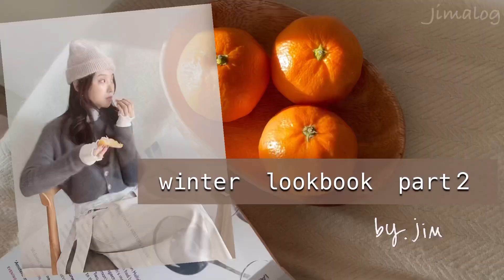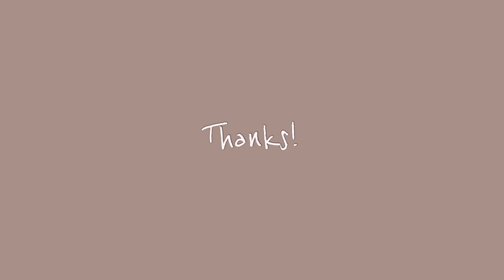겨울 룩북 part.2 얼죽치 모여라!❄️ 꾸안꾸 겨울 원피스 코디, 겨울 스커트 코디 룩북 / 키작녀 코디 추천, 원피스 레이어드, 겨울 코디 추천 영상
날씨야, 추워봐라~ 내 바지 입나! 치마 두개 껴입지😏
한겨울에도 여리여리한 원피스, 귀여운 스커트 예쁘고 따뜻하게 입을 수 있어요❤️ 예쁘고 따뜻한 겨울코디 룩북 ! 준비했어요😀

*162cm 48kg

*코디 제품 정보

(제품정보에 포함되지 않은 코디 상품은 개인 소장품입니다☺️)

*music